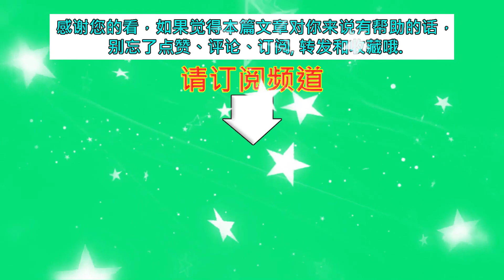迪丽热巴街头引粉丝围观！瘦到肩膀头子凸出，4千裙子上全是皱褶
迪丽热巴街头引粉丝围观！瘦到肩膀头子凸出，4千裙子上全是皱褶 | MKN Star News.